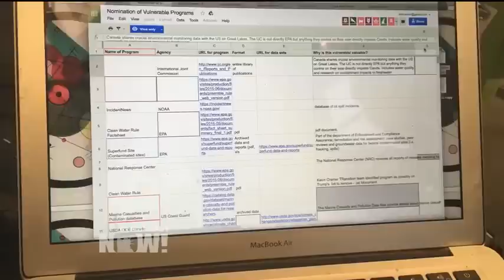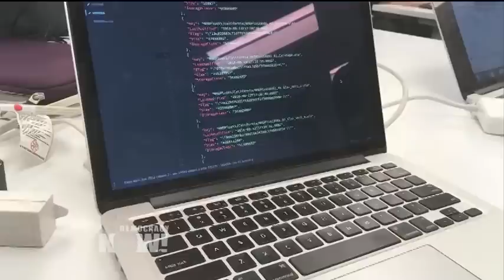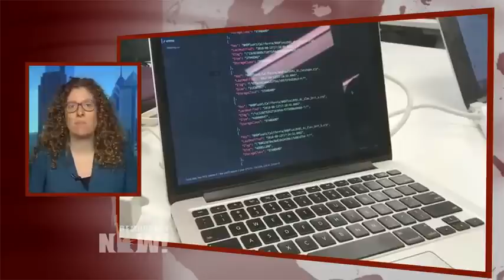Scientists Scramble to Protect Decades of Climate Research Before Trump Takes Office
- In just over three weeks, Donald Trump will be sworn in as the next president. According to the Sierra Club, Trump will be the only world leader who still denies the science behind climate change. Following his election, Donald Trump has nominated a number of climate change deniers for top posts, including Exxon CEO Rex Tillerson for secretary of state, Oklahoma Attorney General Scott Pruitt to head the Environmental Protection Agency, former Texas Governor Rick Perry to head the Energy Department and Congressmember Ryan Zinke to become interior secretary. Now scientists at federal agencies are expressing growing concern that the new administration may attempt to destroy or bury decades of scientific studies on climate change. Senior Trump adviser Bob Walker has already proposed stripping funding of NASA’s climate research, describing it as "politically correct environmental monitoring." In a scramble to protect existing government climate data, campaigns have been launched to copy and preserve decades of government-sponsored climate research. We speak to Laurie Allen, assistant director for digital scholarship at the University of Pennsylvania Libraries and member of the Data Refuge Project, and Brewster Kahle, founder of the Internet Archive.